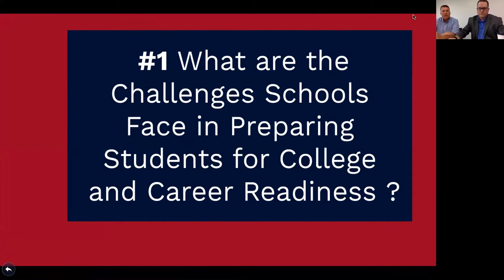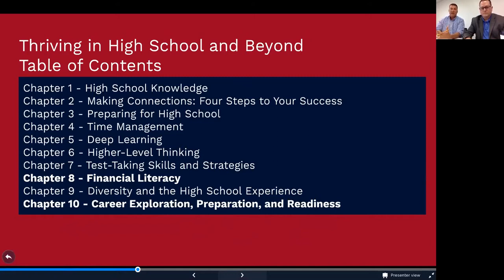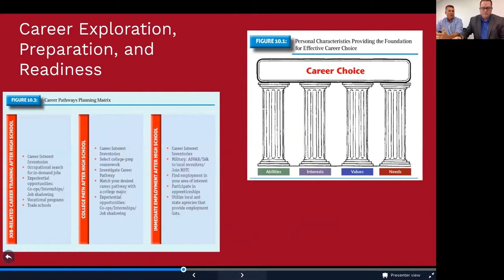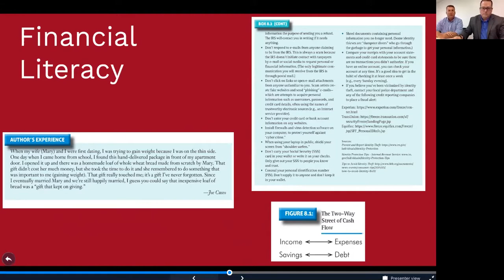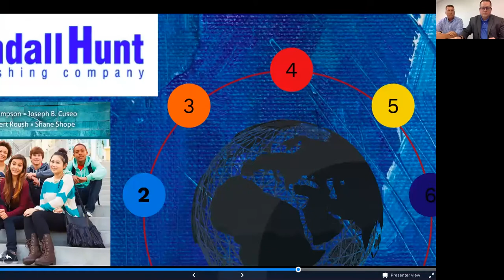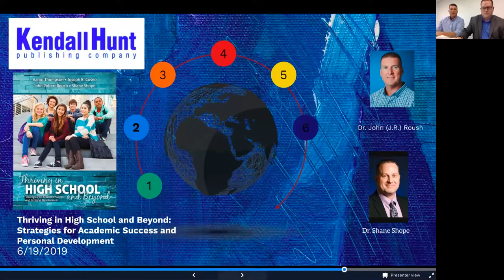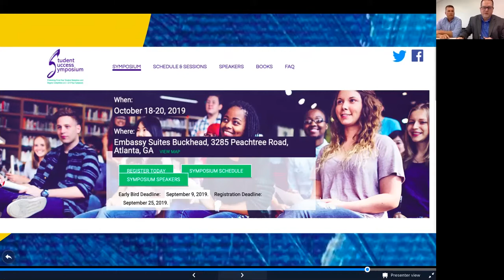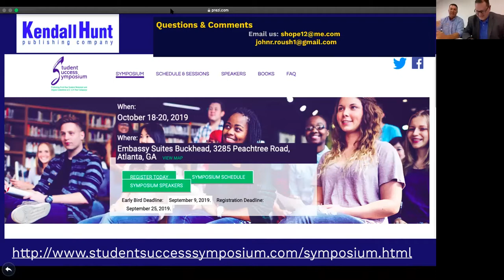Webinar - Career Ready: Are You?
This is a webinar on college and career readiness and financial literacy. The content of this webinar includes resources from "Thriving in High School and Beyond: Strategies for Academic Success & Personal Development", written by the hosts, Dr. Shane Shope and Dr. John (J.R.) Roush.